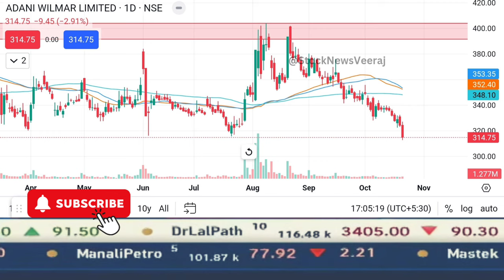Adani Wilmar Target | Adani Wilmar Share News | Adani Wilmar Share Analysis